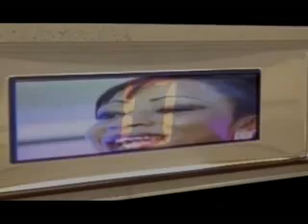GRAND SUMU Abidjan 1ère partie 4 octobre 2015